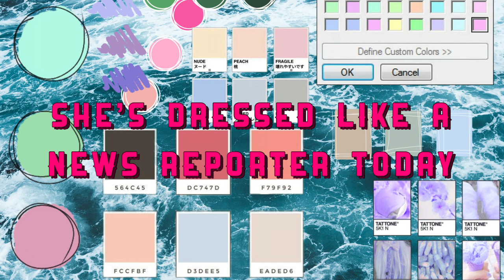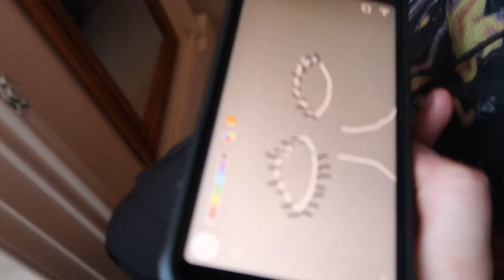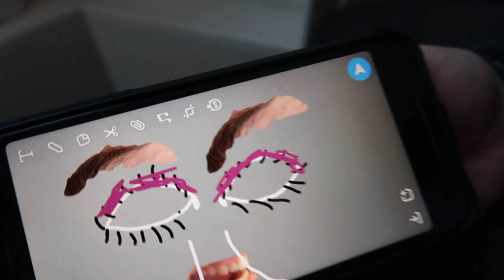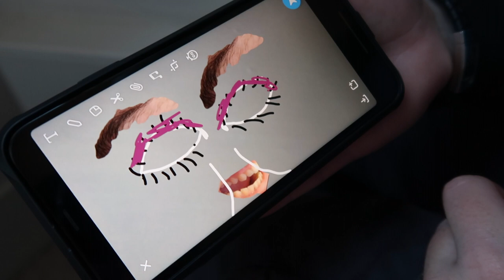WHO KNOWS ME BETTER CHALLENGE ? || Sister VS Boyfriend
Hellooooo, its been a minute since I've posted a youtube video, but i thought i'd make a return with two people who I love dearly, my sister, Sophie and Mike, my boyfriend teehee. I laughed the whole way through this video and I hope you do/did too. Huge love and yeahhh, we back babyyy!!!
SOCIALS :
A x